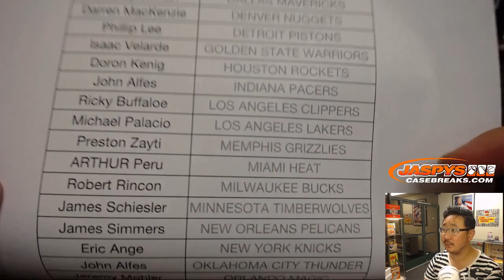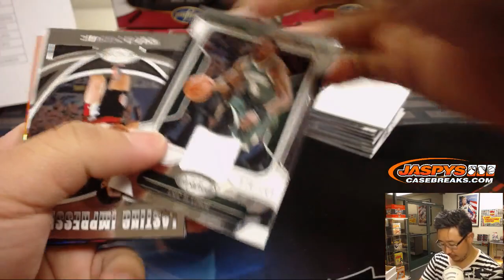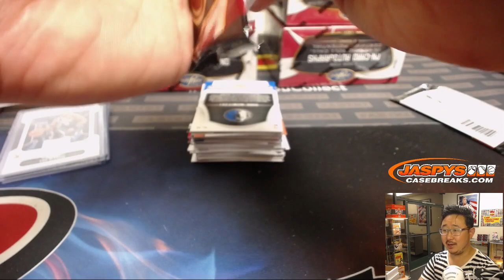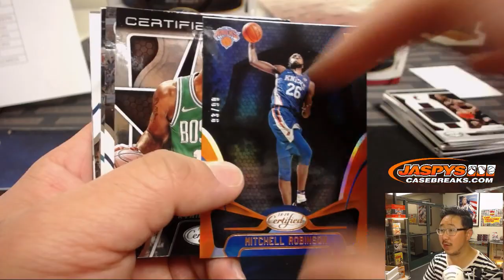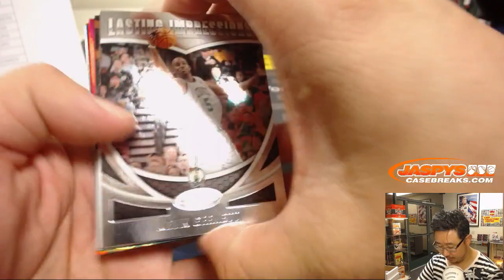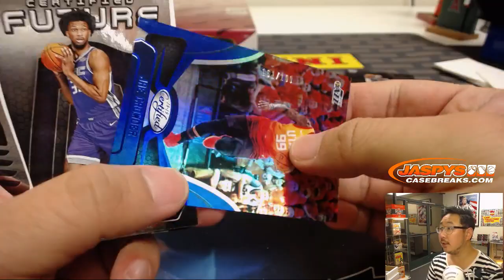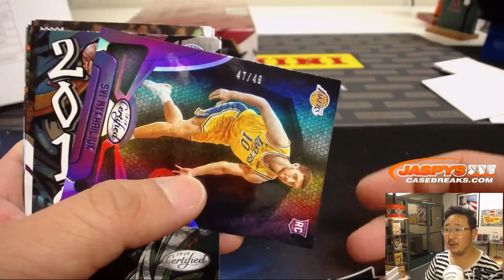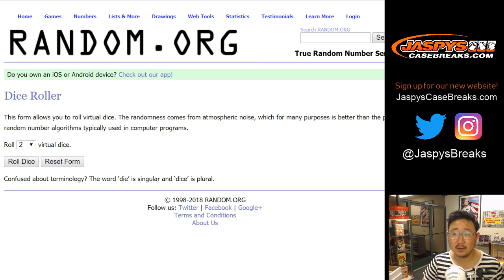W, 11/14/18 || 6Box (1/2) PYT #3 || 2018-19 Panini CERTIFIED Basketball (NBA)